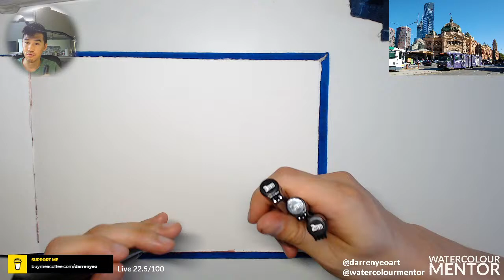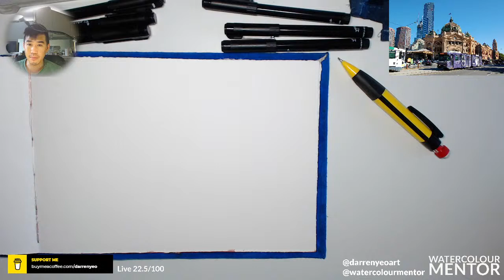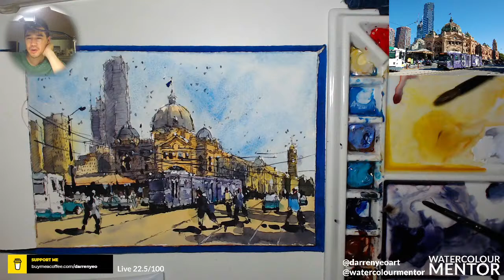Draw And Paint ANY Complex Photograph: Watercolor and Pen Course (Live Workshop #36)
For Live #22.5, watercolour painting for beginners - we'll draw and paint Melbourne!

This scene was requested by one of my patrons Evonne U! I hope you like the photo.

It's great for your mental health and you'll end up with a finished painting you can be proud of. Make some friends here and take your mind off life for a moment.

Hi, Darren from Watercolour Mentor here. I'll be running a free LIVE line and wash/watercolour class.

If you'd like, you can go ahead and complete the drawing before the class - check the ''community" tab in the link below to access the reference photo and stencil that I put together

Demonstration Materials:
- Black Ink Pens (0.38, 0.5, 0.7mm nibs)
- 100% Cotton Watercolour paper (Cold press, A4 size)
- Number 4, 6, 8, 10 round brush, medium watercolour mop brush, number 4, 8, flat brush.

𝗠𝗬 𝗠𝗔𝗧𝗘𝗥𝗜𝗔𝗟𝗦 (𝗔𝗠𝗔𝗭𝗢𝗡)
I personally own and use all of the following besides some variations of the synthetic brush kits below. I recommend the below art materials for beginners to advanced watercolour artists.

Paper:
► Saunders Waterford Rough Block 300gsm 310 x 410mm (Best for loose landscapes)
► Saunders Waterford Rough Block 300gsm 177 x 254mm
► Saunders Waterford CP Block 300gsm 310 x 410mm (Best all rounder)
► Saunders Waterford HP Block 300gsm 310 x 410mm (Best for portraits)
► Stillman & Birn : Beta Sketchbook 8.25 x 11.75in (A4)
► Stillman & Birn : Gamma Sketchbook 8.25 x 11.75in (A4)
► Moleskine Watercolour Hard Cover Notebook - Plain - Large - Black
► Winsor & Newton Paper Journal, Cold Pressed 140lb 5x7 (I also have the A4 Australian Version, same paper)

Paints:
► DANIEL SMITH Extra Fine Primary Watercolor Set
► Schmincke Horadam Aquarell Full-Pan Paint Metal Set, Set of 24 Colors
► Mijello Mission Gold Water Color Palette Set, 36 Colors
► St. Petersburg Watercolour Ultimate Set/36
► Winsor & Newton - Cotman Watercolours 12 Half Pan Pocket Box

Brushes:
► 3 x Caligraphy Brush Set (wash and large detailing brushes)
► Escoda No. 4 KOLINSKY-TAJMYR SABLE (my fine detailing brush)
► Watercolour Sable Round Brush set (various round brushes)
► 15 Piece Synthetic Brush set (contains fan/flat brushes)